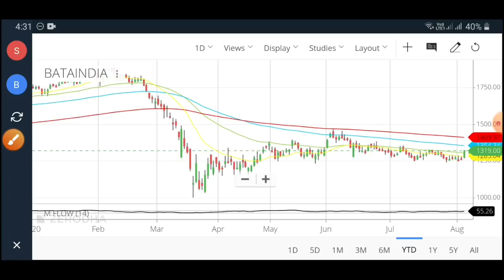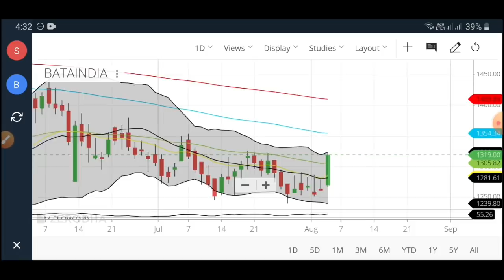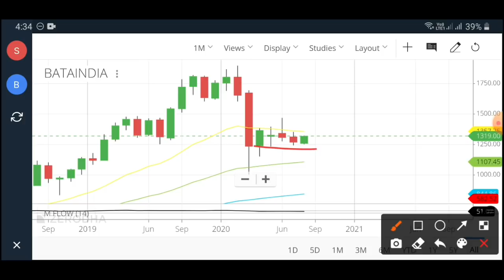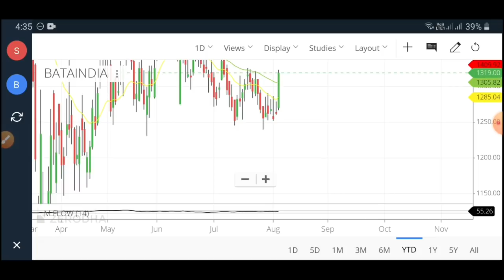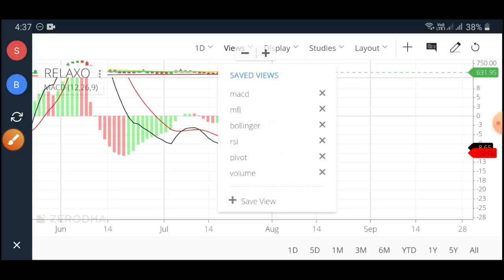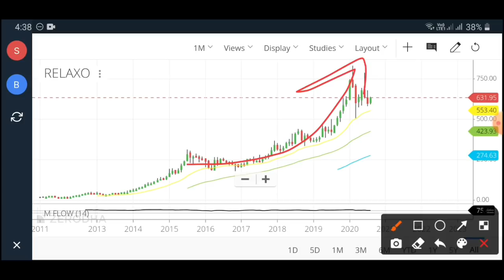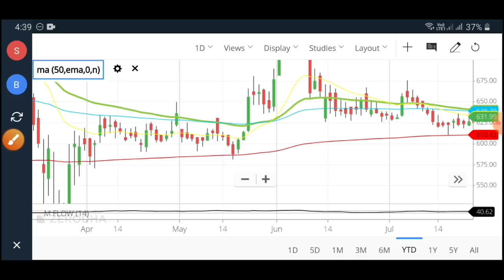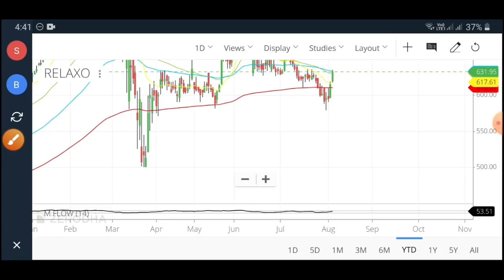Bata-Relaxo में तेजी लौटी ! Time To Buy ? 🤔